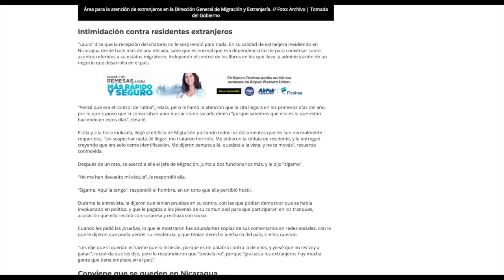Migración amenaza a residentes extranjeros en Nicaragua y les suspende la cédula multianual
Gobierno les niega cédula de residencia multianual a residentes extranjeros, y entrega una por tres meses, para someterlos a “control de domicilio”.